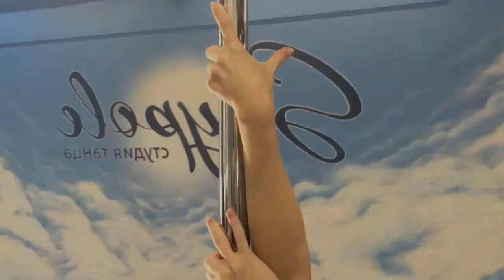skypole kim exotic video 1 720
Exotic Pole Dance с Стариковой Ксенией.